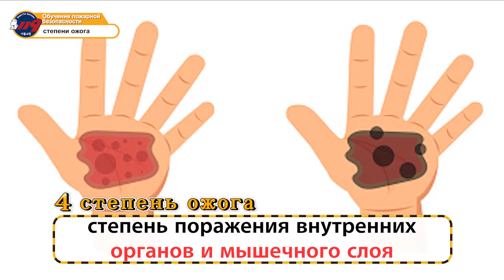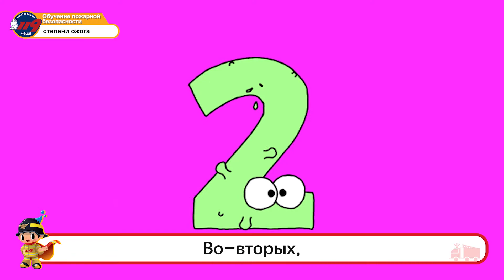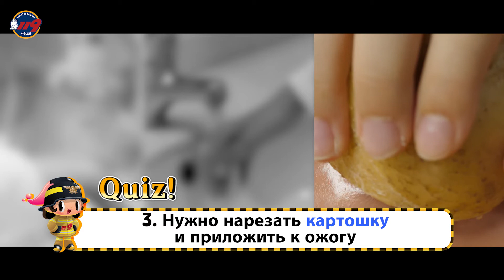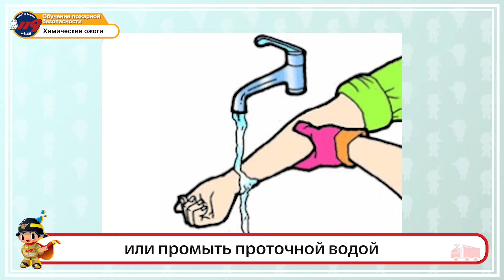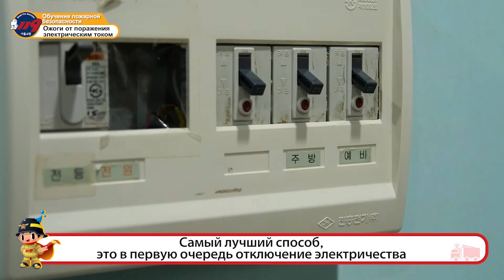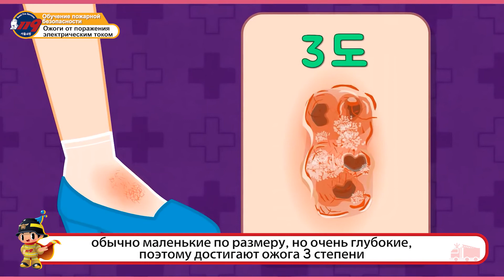"Что такое ожог?" - Онлайн уроки по основам безопасности жизнедеятельности 4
"Что такое ожог?" - Онлайн уроки по основам безопасности жизнедеятельности

Онлайн уроки по основам безопасности жизнедеятельности предоставлены Пожарным отделением Сеула в сотрудничестве с Сеул Глобал Центром. Мы надеемся, что эти видео лекции помогут сделать Вашу жизнь в Сеуле более безопасной.